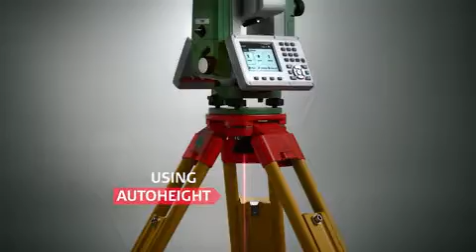Leica FlexLine Series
Video presentación de las estaciones Leica Flexline TS03, TS07 y TS10